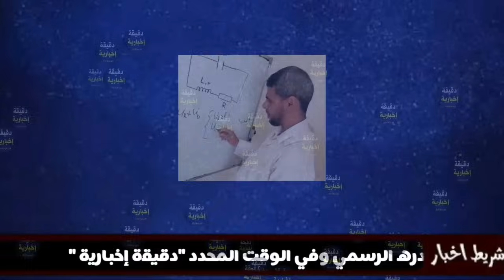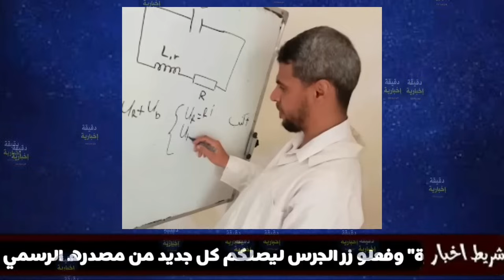عاجل 🔴 قضية الاستاذ فارس اسماعيل تاخذ ابعاد جديدة وتضامن ملايين الجزائريين معه...راه محڨور عطوه حقو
قامت المصالح القضائية بولاية غليزان بإدانة الاستاذ فارس اسماعيل تهمة الاغواء بعدما قام بإهداء ساعة ذكية لتلميذته...
التلميذة تحصلت على ساعة ذكية بعدما تحصلت على أعلى نقطة وبعدها طلبت الفيسبوك من الاستاذ فارس اسماعيل هذا الاخير رفض لتقوم بتوريطه في قضية اخرى اين تم فصله من عمله